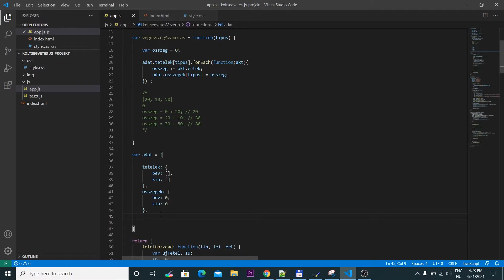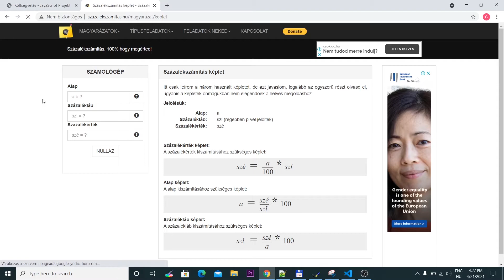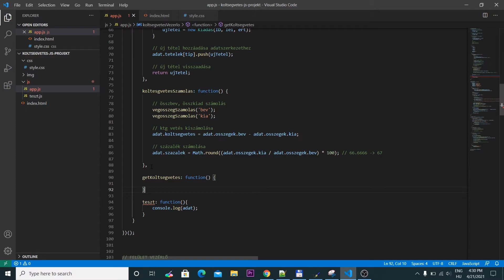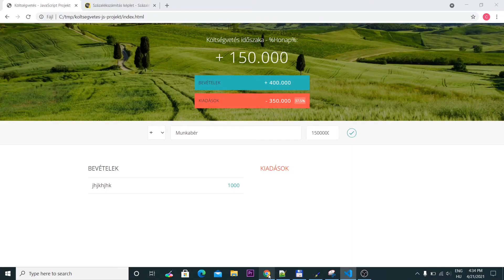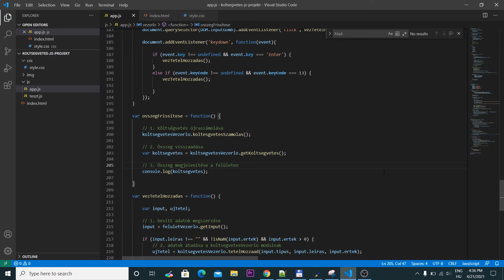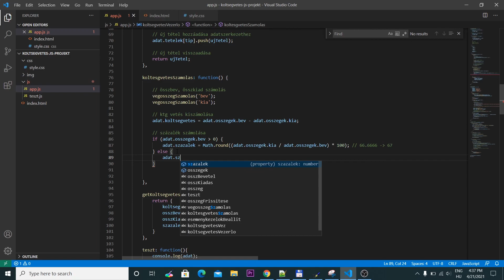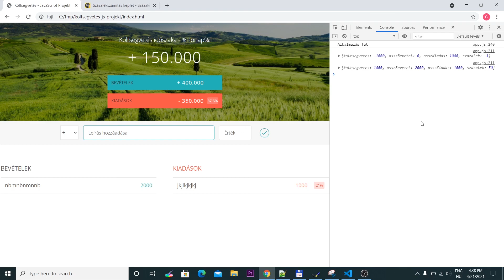JavaScript - Összegek számolása | Költségvetés WebApp - 13. rész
Ebben a videóban kiszámoljuk a költségvetés összegét, az összes bevételt és az összes kiadást illetve, hogy hány százaléka a kiadás az összes bevételnek.

Tovább gyakoroljuk a forEach használatát és bejárunk vele pár tömböt.
Megnézzük mit kell csinálni, ha egy matematikai művelet során Infinity értéket kapunk.